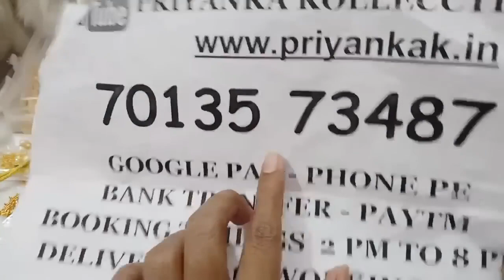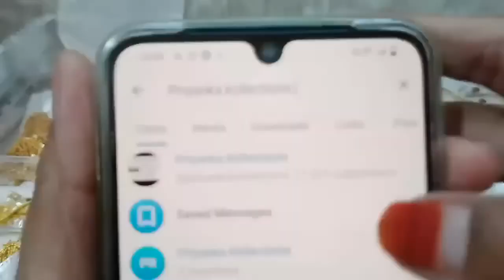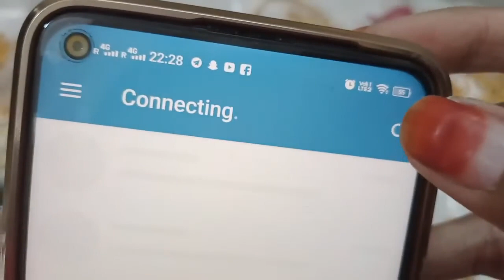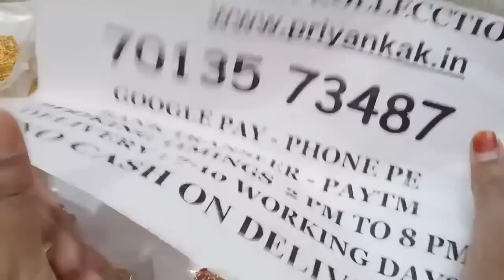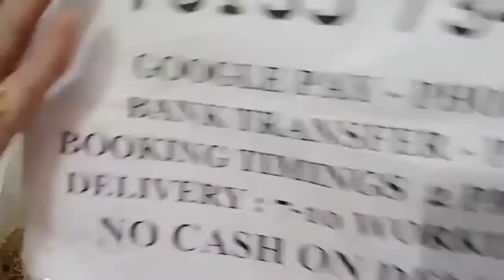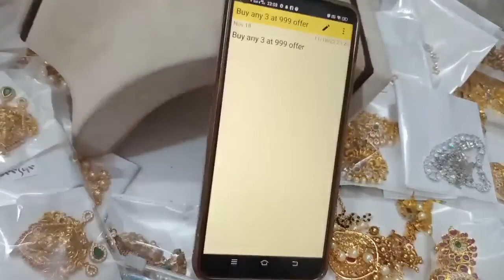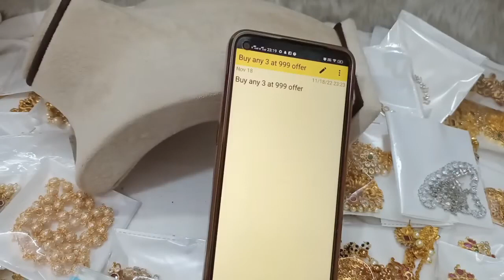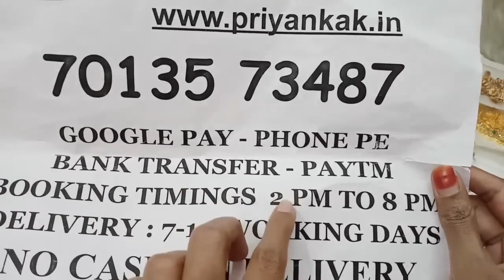🥰😍 Biggest Weekend Sale 🥰😍 1 Gram Gold Earrings Necklace